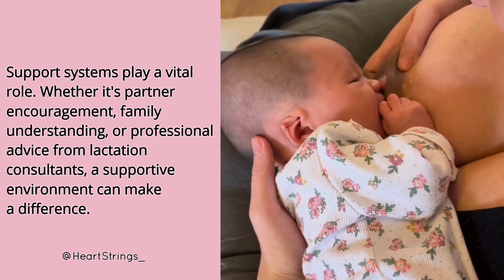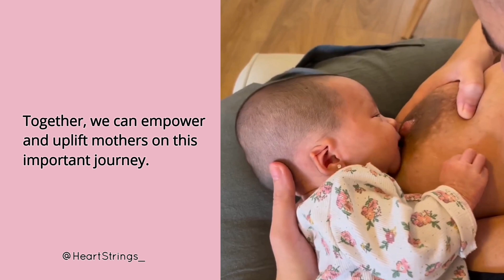"Empowering Mothers: Overcoming Breastfeeding Challenges"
Breastfeeding is a natural and beautiful journey, but it can also present hurdles. Many mothers encounter issues such as latching difficulties, engorgement, or concerns about milk supply. It's crucial to recognize that these challenges are normal and surmountable.

One key to success is education. Understanding the mechanics of breastfeeding, proper latching techniques, and recognizing common challenges can empower mothers to navigate these hurdles confidently.

Support systems play a vital role. Whether it's partner encouragement, family understanding, or professional advice from lactation consultants, a supportive environment can make a significant difference. Communities, both online and offline, offer valuable insights and a platform for mothers to share experiences and seek guidance.

Patience is a virtue in the breastfeeding journey. It's okay to seek help, ask questions, and adapt strategies. Every mother's journey is unique, and what works for one may differ for another.

Let's foster a culture that uplifts and supports mothers in their breastfeeding journeys. By acknowledging challenges openly and offering support, we contribute to the well-being of both mothers and babies.

Thank you for taking a moment to explore the resilience and strength of mothers as they navigate the beautiful, sometimes challenging, path of breastfeeding. Together, we can empower and uplift mothers on this important journey.